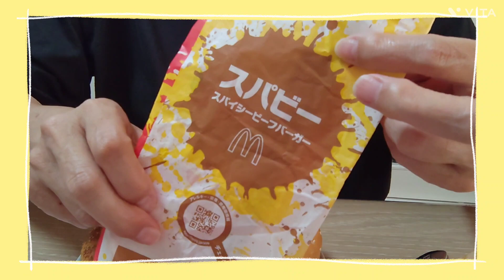Mac🍔 🍟 食べるだけの動画です注意⚠️注意⚠️回覧yummy